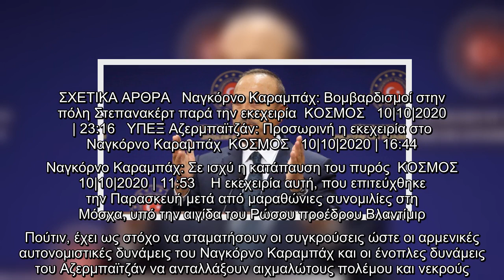Ναγκόρνο Καραμπάχ: Ο Τσαβούσογλου ζήτησε από τη Ρωσία να πιέσει την Αρμενία για να τηρήσει την εκεχε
Ο ΥΠΕΞ της Τουρκίας Μεβλούτ Τσαβούσογλου ζήτησε από τον Ρώσο ομόλογό του Σεργκέι Λαβρόφ να ασκήσει πιέσεις στην Αρμενία ώστε να τηρήσει τους όρους της κατάπαυσης του πυρός στο Ναγκόρνο Καραμπάχ, ανακοίνωσε η Αγκυρα.  ΣΧΕΤΙΚΑ ΑΡΘΡΑ   Ναγκόρνο Καραμπάχ: Βομβαρδισμοί στην πόλη Στεπανακέρτ παρά την εκεχειρία  ΚΟΣΜΟΣ   10|10|2020 | 23:16   ΥΠΕΞ Αζερμπαϊτζάν: Προσωρινή η εκεχειρία στο Ναγκόρνο Καραμπάχ  ΚΟΣΜΟΣ   10|10|2020 | 16:44   Ναγκόρνο Καραμπάχ: Σε ισχύ η κατάπαυση του πυρός  ΚΟΣΜΟΣ   10|10|2020 | 11:53    Η εκεχειρία αυτή, που επιτεύχθηκε την Παρασκευή μετά από μαραθώνιες συνομιλίες στη Μόσχα, υπό την αιγίδα του Ρώσου προέδρου Βλαντίμιρ Πούτιν, έχει ως στόχο να σταματήσουν οι συγκρούσεις ώστε οι αρμενικές αυτονομιστικές δυνάμεις του Ναγκόρνο Καραμπάχ και οι ένοπλες δυνάμεις του Αζερμπαϊτζάν να ανταλλάξουν αιχμαλώτους πολέμου και νεκρούς.   Στην ανακοίνωσή του, το υπουργείο Εξωτερικών της Τουρκίας καταδικάζει την πυραυλική επίθεση που όπως λέει εξαπέλυσε η Αρμενία εναντίον της πόλης Γ ...